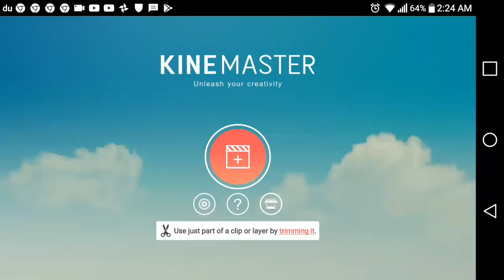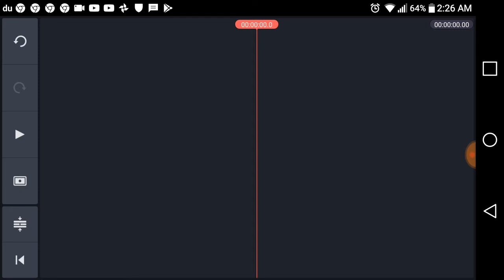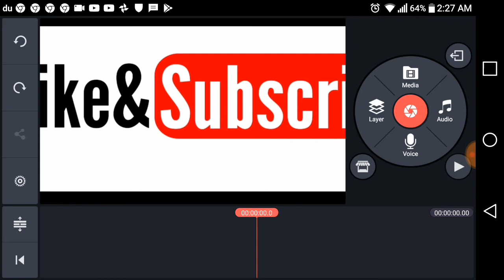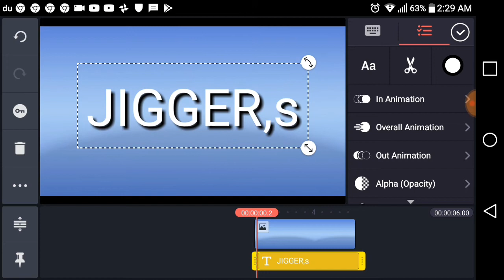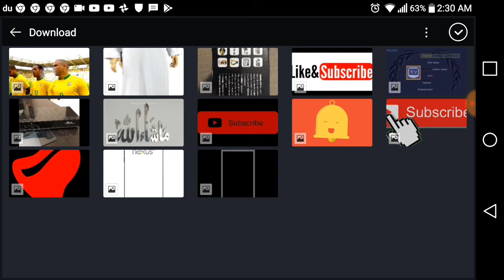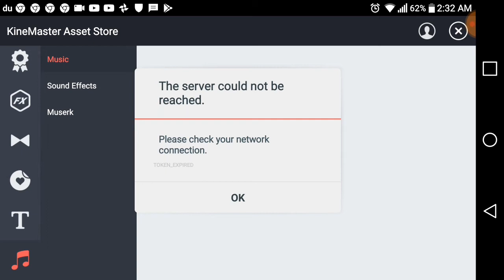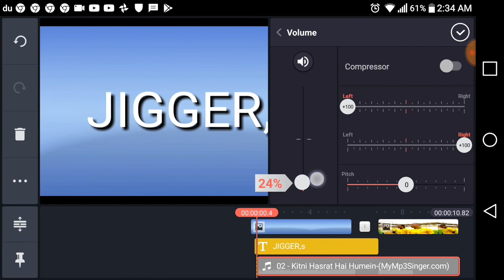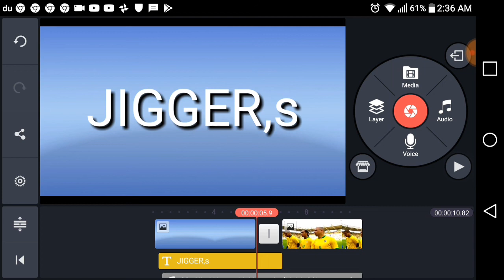KINMASTER PRO Easy way to Edit/Add A/V etc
If you have any query please ask in below comments box .thanks